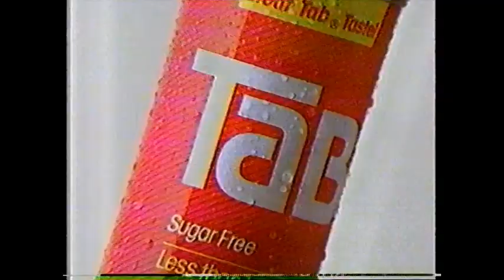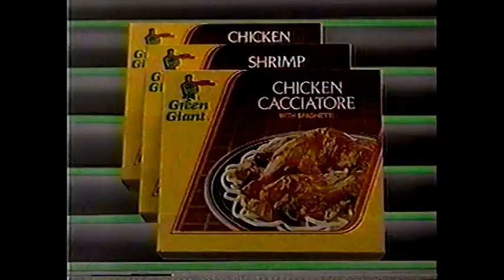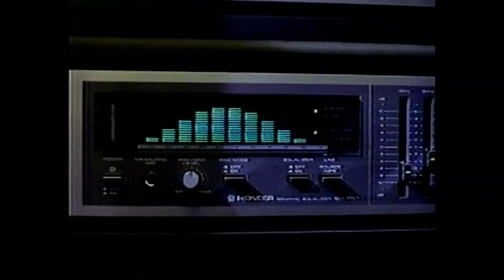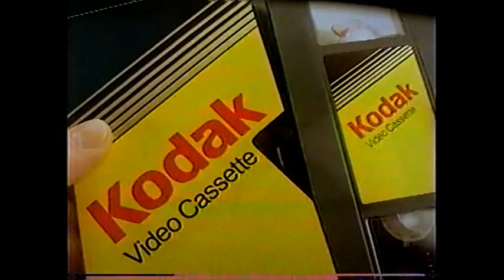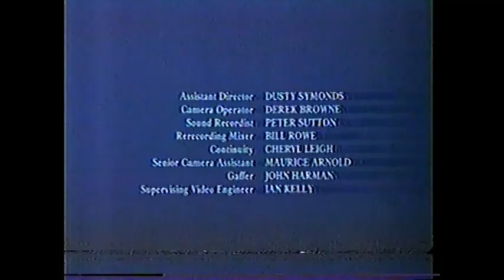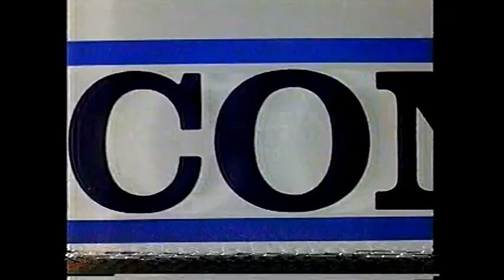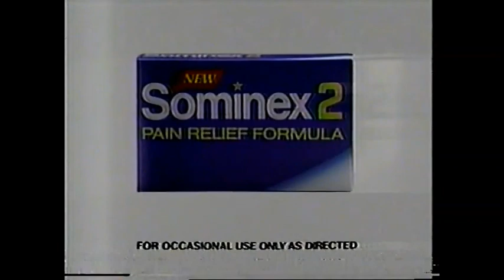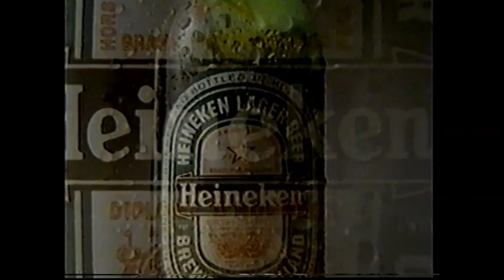December 15, 1984 commercials (Vol. 2)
Mostly taken from the CBS Special Movie presentation of The Great Muppet Caper and a rerun of Mickey Spillane's Mike Hammer off KCBS.

1. Very end of Dance Fever
2. KCBS 2 News at 11 promo bumper
3. GoldStar
4. Lucky supermarkets
5. JCPenney
6. Jordache
7. Airwolf pre-emption bumper
8. CBS Special Movie intro: The Great Muppet Caper
10. Tab
11. Chef Boyardee
12. Energizer
13. Care Bears at Pizza Hut
14. Kodak
15. National Dairy Board- Milk
16. M&M's
17. CBS/KCBS We've Got The Touch 1984-85 silent ID
18. CBS Special Movie commercial return bumper
19. Sprite
20. Green Giant
21. Sears
22. Wrigley's Doublemint
23. CBS Special Movie mid-commercial bumper
24. CBS 1984-85 ID
25. Toys "R" Us
26. (same as #5)
27. The Christmas Raccoons promo bumper
28. Polaroid
29. Walt Disney's Pinocchio theatrical re-release movie trailer
30. Another Energizer
31. Hardee's
32. Yogi Bear's All Star Comedy Christmas Caper/Muppet Babies promos
33. CBS Sportsbreak
34. Midas
35. CBS Sportsbreak (continued)
36. (same as #24)
37. The Broadway
38. Swatch
39. Quincy promo bumper
40. Prego
41. Wrigley's Big Red
42. Diet Coke
43. Larry Hagman for BVD underwear
44. Kodak Video Cassette
45. McDonald's
46. Another National Dairy Board
47. Mickey Spillane's Mike Hammer promo
48. A Christmas Carol promo
49. (same as #24 and #36)
50. Kentucky Fried Chicken
51. Zody's
52. The All-New Let's Make A Deal promo bumper
53. V-8 juice
54. Campbell's
55. Another Sears
56. Pillsbury Breadsticks
57. CBS Special Movie final commercial return bumper
58. The Great Muppet Caper partial closing credits with The NFL Today/Mickey Spillane's Mike Hammer voiceover promos
59. 60 Minutes/Murder, She Wrote promos
60. Another Muppet Babies promo
61. CBS Special Movie closing bumper
62. Charles In Charge/E/R promos
63. CBS News Newsbreak
64. MasterCard Travelers Cheques
65. CBS News Newsbreak (continued)
66. (same as #24, #36, and #49)
67. Jack In The Box
68. Cuisinarts
69. (same as #27)
70. DeBeers
71. Plymouth Horizon
72. AT&T
73. He's Fired, She's Fired! promo
74. Crazy Like A Fox promo
75. (same as #17)
76. Minolta
77. Contac
78. Ford Ranger
79. Mickey Spillane's Mike Hammer mid-show bumper
80. Cagney & Lacey promo
81. Charles In Charge/ER/Private Benjamin promos
82. (same as #24, #36, #49 and #66)
83. Nissan King Cab pickup
84. Another Jordache
85. KCBS Newsbreak
86. (same as #39)
87. Mickey Spillane's Mike Hammer commercial return bumper
88. Plymouyh Duster
89. Congestac
90. Geritol
91. Sominex 2
92. Another AT&T
93. Canada Dry
94. Renault Encore
95. NFL: St. Louis Cardinals vs. Washington Redskins promo
96. (same as #59)
97. Mickey Spillane's Mike Hammer partial closing credits with The NFL Today voiceover promo
98. (same as #48)
99. (same as #24, #36, #49, #66 and #82)
100. KCBS Channel 2 News at 11 up next promo
101. American Express
102. Pulsar watches
103. Heineken